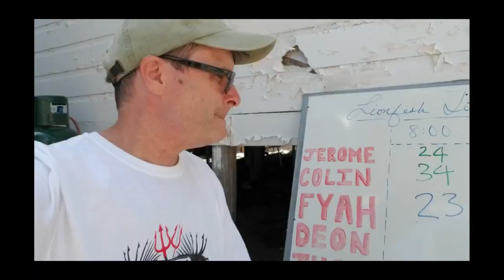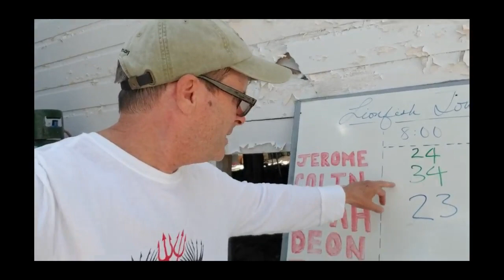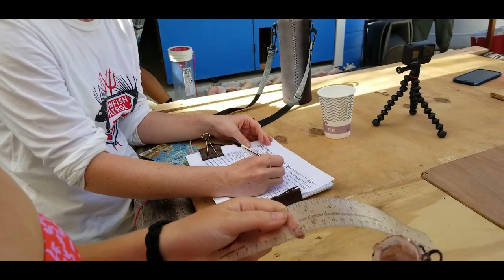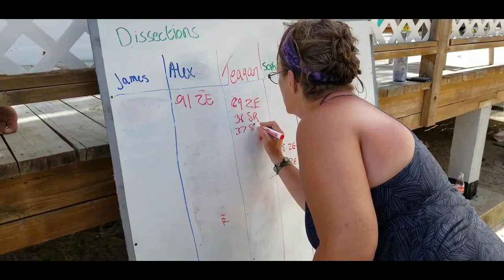Lionfish Tournament - Tobacco Caye Marine Station - narrated by Lionfish Patrol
Join us for Tobacco Caye Marine Station's first ever lionfish tournament! We are joined by Lionfish Patrol who cover the whole tournament. Check out this  highlight video to catch up on everything that happened during the tournament.